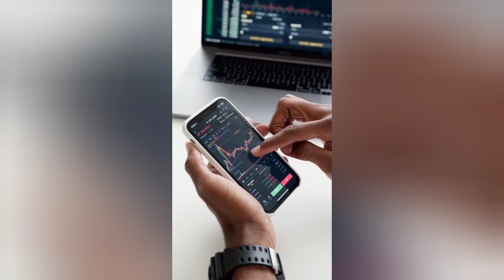ಈ ಸೊಗಸಾದ ಮನೆ ಮಾರಾಟಕ್ಕಿದೆ || Ready To Move || This Elegant Home Is For Sale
🛑➡Dear Brother/Sister/Sir/Madam We Are Selling This House A home must reflect good vibes, and well-ventilated homes are ideal for living. Dwellers stay happy and healthy in a well-ventilated home where ample sunlight comes in and air flows well. Good ventilation is important for several reasons. It helps in controlling the lingering moisture inside the home and keeps the floors, ceilings, walls and the furniture dry. Proper airflow can remove the bad odor from the house and help keep the house smelling fresh.

The design of the interiors should be ergonomic

Ergonomic design and well utilized space are two of the most important aspects of an ideal house. A well-designed interior built with ergonomic design, with good space utilization can help make the rooms more spacious.

The material used in construction should be of good quality

A well-constructed house is desired by many, because one invests his/her lifetime’s savings buying it. When a real estate developer earns a name in the market for its good constructions, it automatically helps improve the sales figures. So, most of the Good developers try to use quality raw materials in their projects so that they can provide good dwelling solutions to their customers.

The height of the ceilings should be between 10-12 feet

The ceiling height nowadays is built between 10-12 feet. The reason behind this is that the rooms look spacious and one can keep the false ceilings without making the rooms look congested. With high ceilings, a room can look more capacious.

The living rooms must have enough space for dining table & sofa placement

Living rooms are one of the most vital parts of any house. Most of the time is spent in the living room, so it should be designed ergonomically so that one can actually see the space inside the room. A living room generally accommodates the dining area in a normal flat, so an ideal house should have enough space to keep the dining table (with chairs) and sofas properly.

Kitchen area should have enough space

The kitchen is one of the most important spaces of a house, so it should have enough space for keeping the kitchen essentials & cooking stoves easily. A good developer knows how to design the kitchen area and how it can be kept streamlined.

Quality fittings must be used

Quality fittings are used mostly by any good developer. Good taps, shower fittings, bathroom fittings and locks can put a good impression on the customer. Moreover, good fittings can add a touch of oomph to the interiors and make the property look exclusive.

So if a real estate developer follows the above mentioned guidelines while constructing the property, s/he will surely earn popularity and it will help him fetch many customers without any hassle.